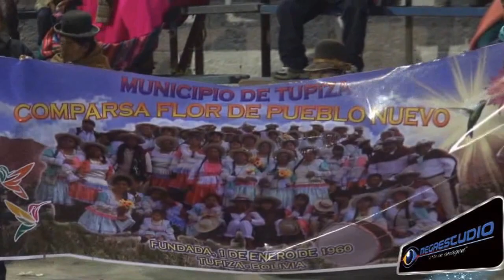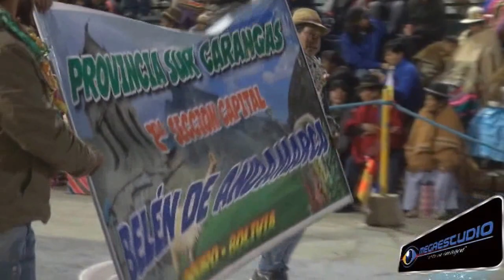Anata Andino 2017 Parte 13: Ayllu Quella hasta Belen de Andamarca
Esta es la Decima tercera  parte de lo que fue el Anata Andino 2017 en esta se puede apreciar a:

Ayllu Quella
Puñaca
Municipio de Tupiza
Gran Chitaria Orinoca
Pataka Chúta de Orinoca
Eduardo Avaroa Marka
Belen de Andamarca